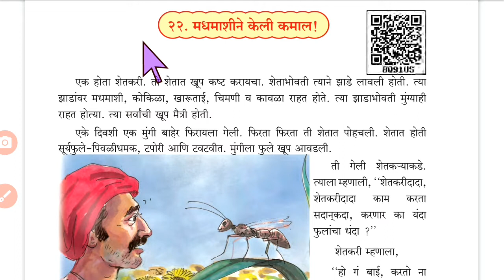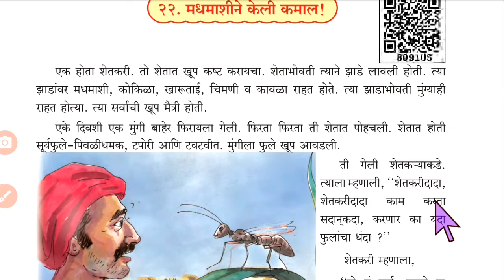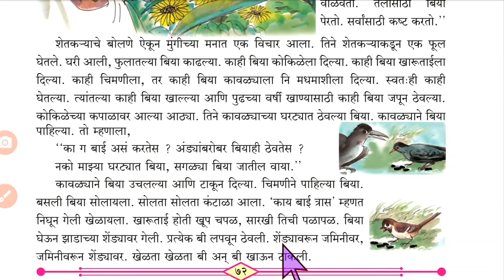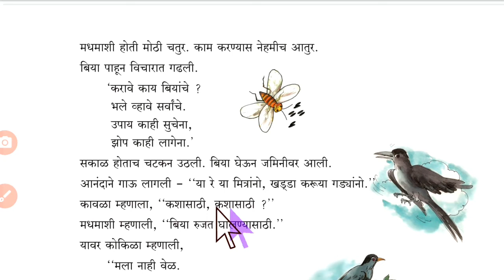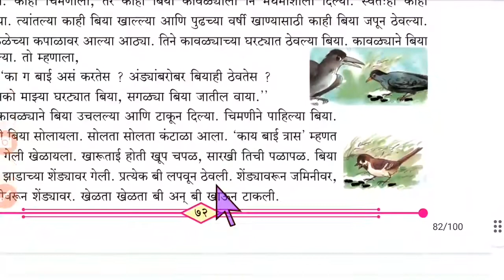इयत्ता- तिसरी , विषय- बालभारती, मधमाशीने केली कमाल